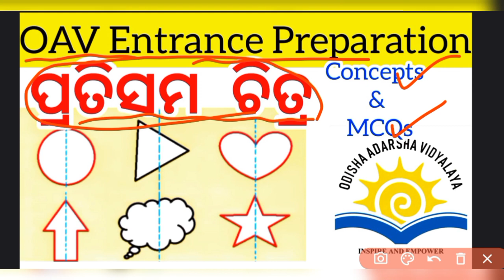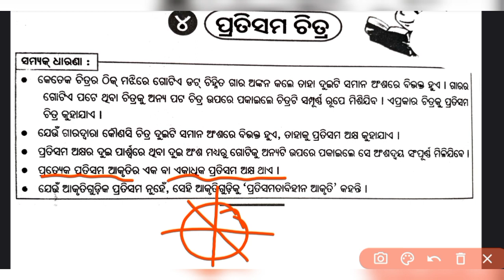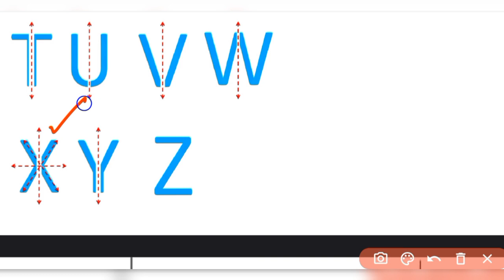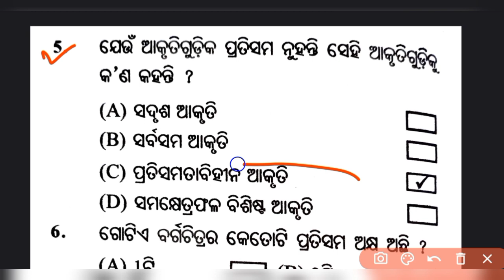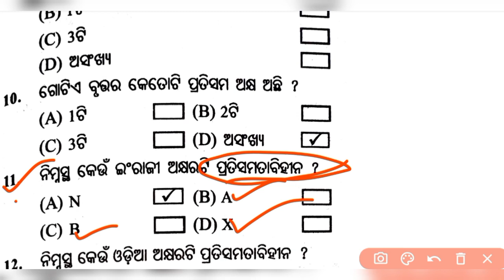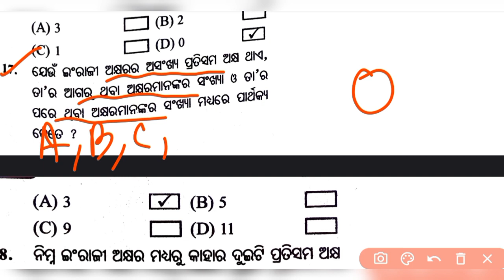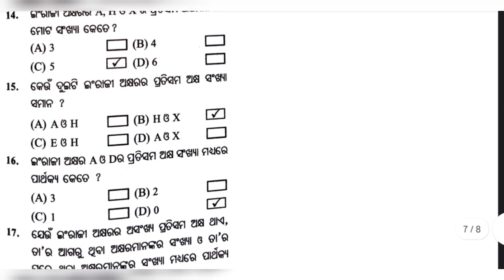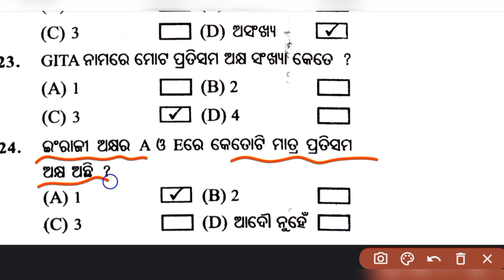OAV Entrance Exam / Mathematics / symmetry figure Pratisama Chitra